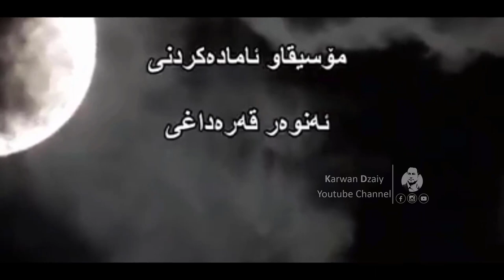Ata Qaradaxi - Aziz Amshaw_Clip | عەتا قەرەداخی - ئازیز ئەمشەو